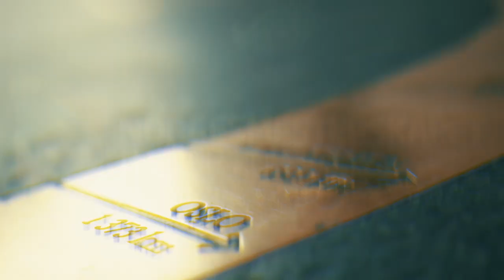POKERPRAT: Ladies, Seniors, Turbo & Thor Hansen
POKERPRAT: Dag #10 av Poker NM i Bratislava 2023 - Alle vinnerne fra Dag #9

Sverre Krogh Sundbø, Stig Moen & Kjetil Flåten deler sine inntrykk av alle finalebordene og vinnere fra Dag #9:

♣️ Turbo
♥️ Ladies Event
♠️ Seniors Event
♦️ Thor Hansen Memorial Mystery Bounty